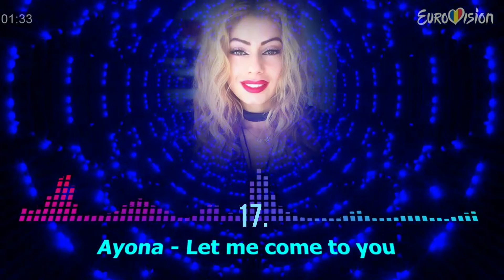Selecția Națională 2022 My Top 46 (Eurovision Song Contest 2022 Romania)